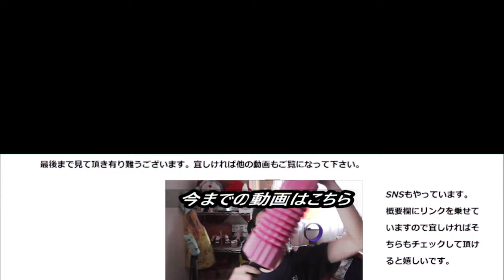Pasco こめこっぺを食べてみましたが、なんか微妙……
Pasco　こめこっぺを食べてみました。
米粉の美味しさは以前から聞いてはいましたが、これは……何か違う気がする……
贈り物は此方まで↓
〒153-0042